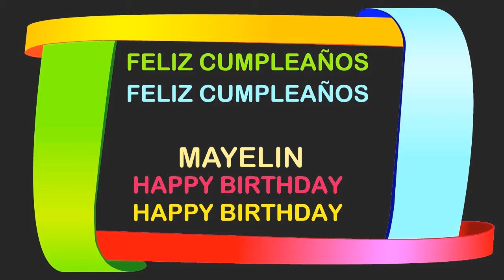Mayelin Birthday Postcards & Postales